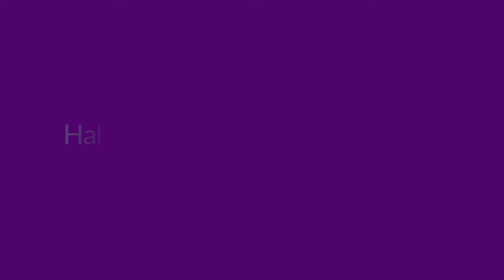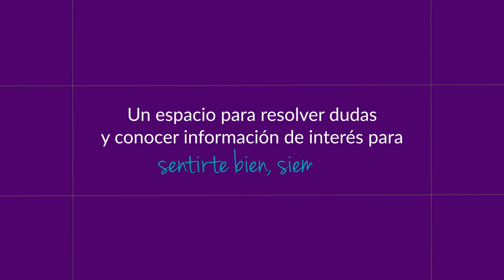Video trombosis venosa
¿Por qué se producen la trombosis? ¿Cuáles son los factores que podrían incrementar las posibilidades de padecerlo? ¿Existe un riesgo real de trombosis las vacunarse contra la COVID-19? La Doctora Ana Cristina Montenegro nos resuelve las dudas.